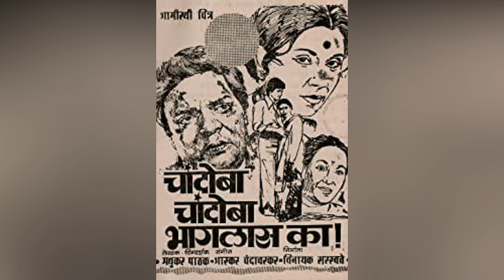Biography रमेश भाटकर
रमेश भाटकर (जन्म : ३ ऑगस्ट १९४९; - ४ फेब्रुवारी २०१९) हे एक नावाजलेले मराठी अभिनेते होते. गायक - संगीतकार स्नेहल भाटकर यांचे ते सुपुत्र होते. ३० वर्षांपेक्षा जास्त काळ त्यांनी दूरदर्शन मालिका, रंगभूमी, चित्रपट अशा विविध क्षेत्रांत विविधांगी अभिनय केला होति.

Marathi serial, Marathi film actors, Marathi film industry Entertainment

या चॅनलवर आपल्याला मनोरंजन होईल असे व्हिडिओ पाहण्यासाठी क्लिक करा आणि बिनधास्त शेअर करा